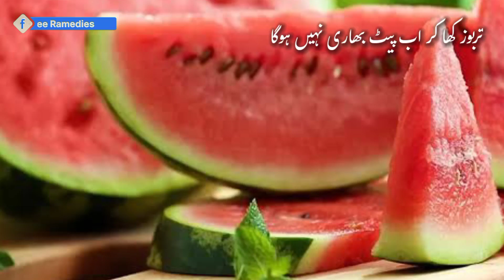tarbooz sy bhari pan| tarbooz ko hazam krna | Free Ramedies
Assalamualaikum viewers

Video  topics
Tarbooz ka bhari pan,
Tarbooz ka hazma,
Tarbooz,